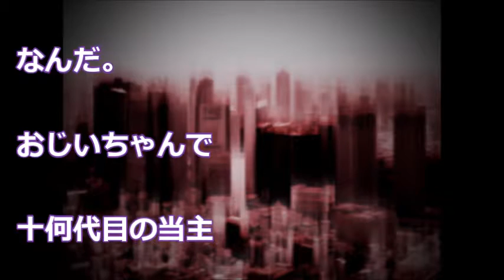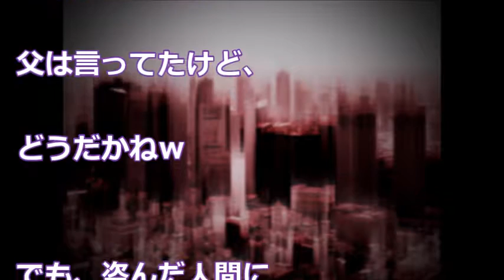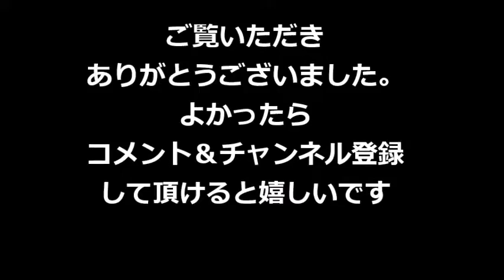【修羅場】祖父の家は歴史ある旧家→家には因縁があるという日本刀が祀られている→ある日、その刀がなくなって大騒動になり・・・子供たちがチャンバラごっこ始めた結果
感動実話や泣ける話、スカッとする話、修羅場、最近の話題、ニュースなど色々チャンネルで紹介していきます

・【衝撃】修羅場体験　家のガレージから仕事道具が盗まれた！監視カメラを確認したら、元嫁登場そこに浮気相手の男が・・・驚愕の事実が！！！

・【衝撃】修羅場　汚嫁が不倫してたのを娘が気づき俺に！中学生の娘「相手と一緒の時に言いたい事がある」と。娘からの強烈な言葉と制裁！驚愕、娘の将来が心配に・・・

・【衝撃】修羅場　不倫相手に120万ほど我が家の通帳からに貢いでた。汚嫁の浮気現場に突撃！スカッと爽快、最後は「お疲れマウンテン！」でバイバイｗｗｗ

・【修羅場】ウォーキング中にたまたま見つけた、嫁の不倫現場に止めてあった相手の車に・・・驚愕ｗｗｗ悲惨な結果に

・【驚愕】恐怖体験　母と二人暮らしの家に夜中の3時ぐらいに突然の訪問者。あまりの容姿の怖さに